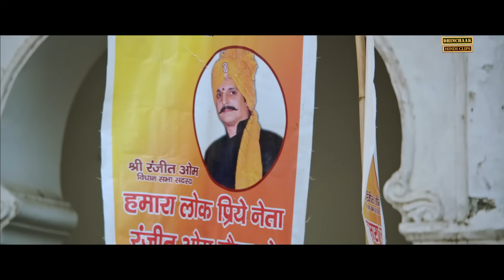मुझे जाने दो, तुम्हारी बेटी जैसी हूँ - Ashutosh Rana | Suha Gezen | Shorgul Movie Scene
Watch Ashutosh Rana Best Dialogue Scene from Political Triller Movie Shorgul (2016) @MasaledaarMovies.
Starring : Ashutosh Rana, Jimmy Sheirgill, Anirudh Dave, Suha Gezen, Narendra Jha, Shashie Verma, Hiten Tejwani,
Sanjay Suri, Neetu Pandey, Eijaz Khan, Hrishitaa Bhatt.
Director : Pranav Singh
Channel : Masaledaar Movies

🎥 Movie Synopsis : Raghu is murdered due to his growing closeness with his Muslim classmate, Zainab. This gives rise to a communal riot, a situation that local politicians capitalise on for their own benefit.